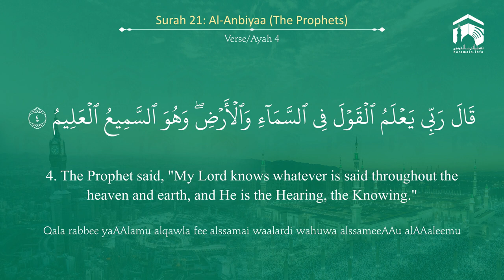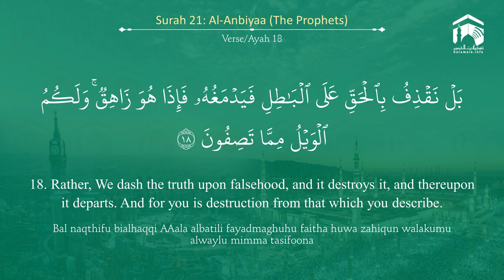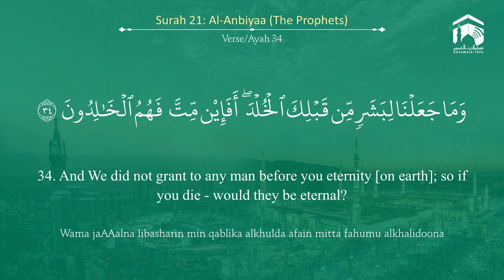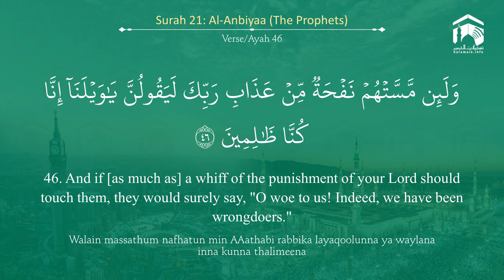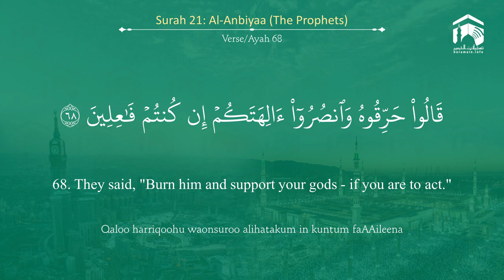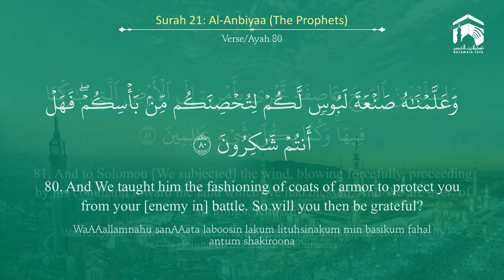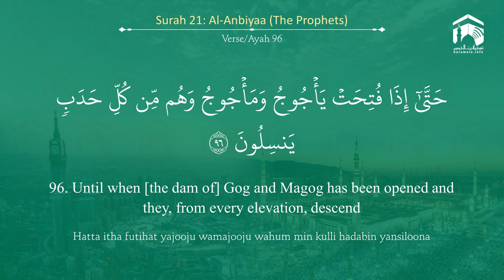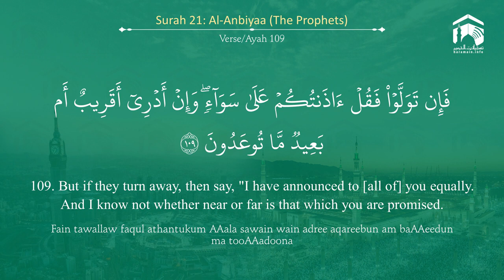Quran 21 Surah Al Anbiyaa سورة الأنبياء Sheikh Abdul Muhsin Al Qasim With Engl